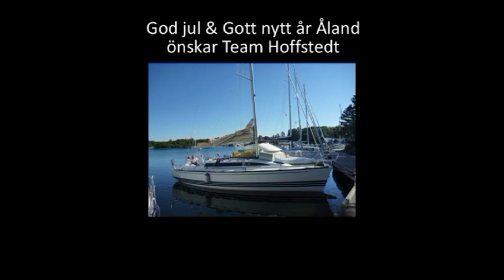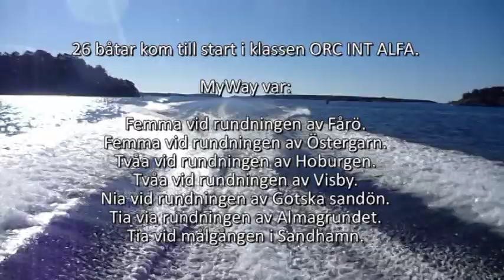Gotland runt 2010 onboard X332 MyWay Christmas Edition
Gotland runt 2010 onboard X332 My Way